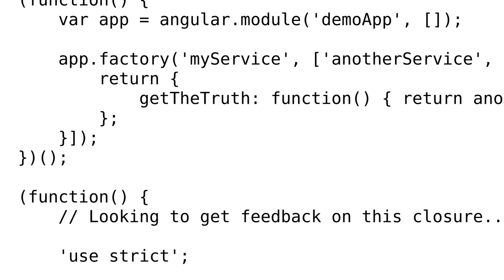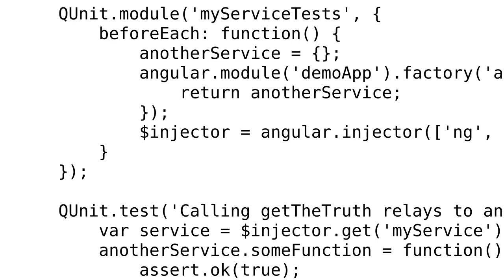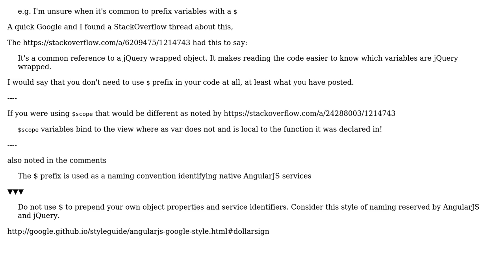Code Review: Mocking dependencies when unit testing AngularJS services with QUnit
With thanks & praise to God, and with thanks to the many people who have made this project possible! You are responsible for your own actions.